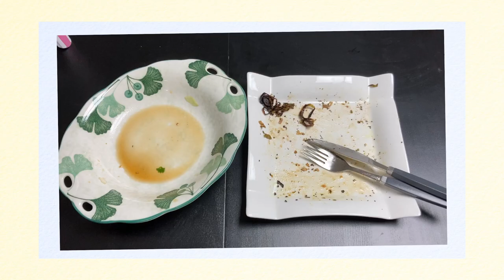다이어트 식단 | 유지어터 | 닭가슴살 | 샐러드 | 단백질 식단 | 먹방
저의 이번 요리는 닭가슴살과 특별할 것 없는 샐러드 입니다 :)